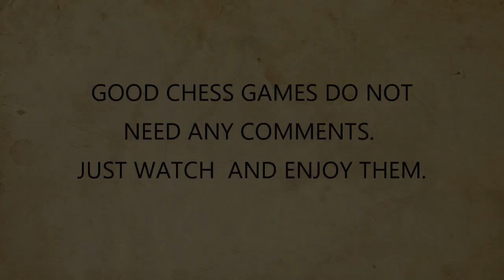Garry Kasparov vs Walter Browne , Banja Lulka 1979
Chess Game Garry Kasparov vs Walter Browne Banja Luka 1979. Kasparov was 16
years old and won tournament. They played Queen's Indian.
1. d4 Nf6 2. c4 e6 3. Nf3 b6 4. a3 c5 5. d5 Ba6 6. Qc2 e:d5 7. c:d5 d6 8. Nc3 Nbd7 9. Bf4
Be7 10.  g3 O-O  11. Bg2 Re8 12. O-O Nh5 13. Bd2 Nhf6 14' Rfe1 Bf8 15. a4 Ng4
16. Nb5 Bb7 17. e4 a6 18. Na3 Rb8 19. h3 Ngf6 20. Bc3 Qc7 21. Nd2 Bc8 22.Bf1 g5
23. Nf3 h6 24. Nc4 b5 25. a:b5 a:b5 26. e5 N:d5 27. N:d6 B:d6 28. e:d6 Qd8 29. Ne5
Nb4 30. Qd2 N:e5 31. R:e5 R:e5 32. B:e5 Nc6 33. Qe3 N:e5 34. Q:e5 c4 35. Bg2 Be6 36. Ra7 b4 37. Be4 c3 38. Bh7+ Kh7 39. Q:e6 Black resigned.